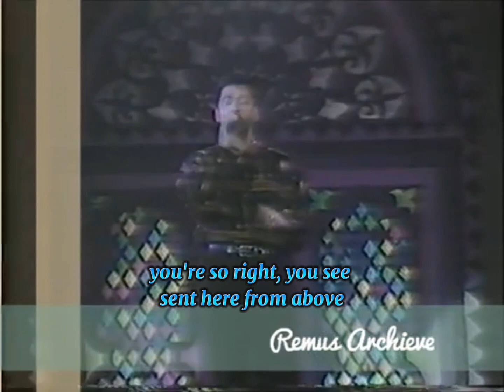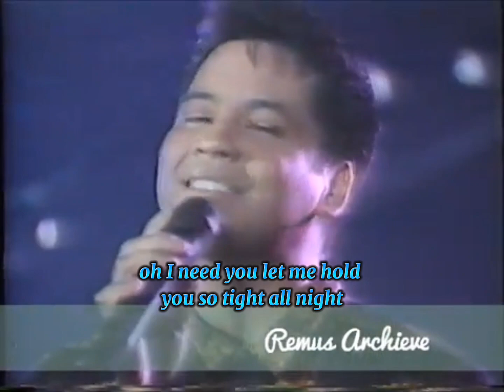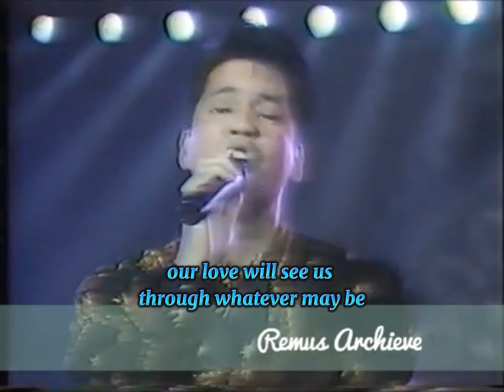Come With Me (lyrics) - Martin Nievera